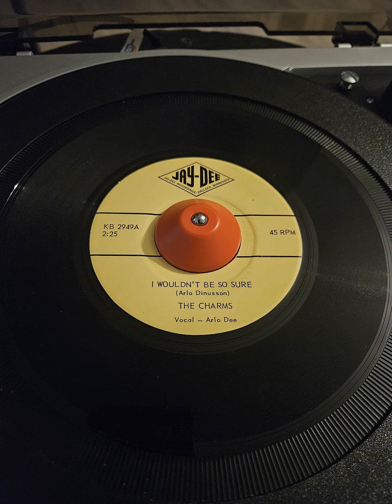The Charms - I Wouldn't Be So Sure